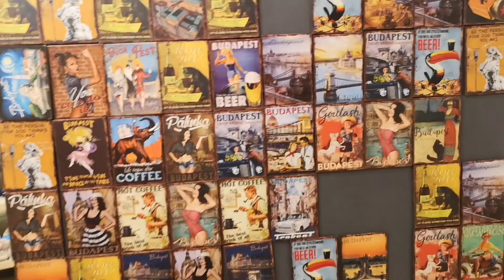Budapest part 2